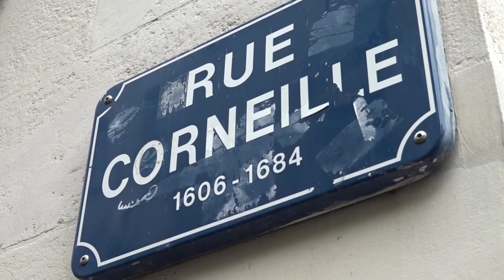Nantes digital week, ça continue !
Jusqu'au 24 septembre, l'événement Nantes Digital Week propose un programme : musique, code, expo et rencontres avec des startups ! http